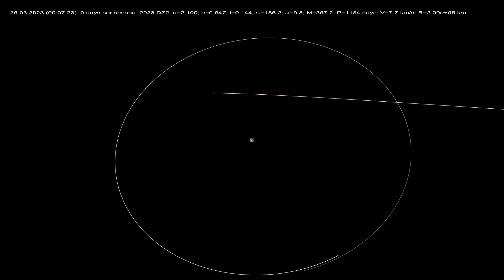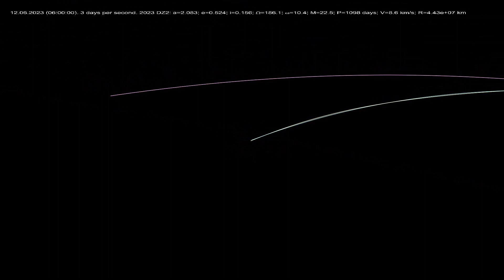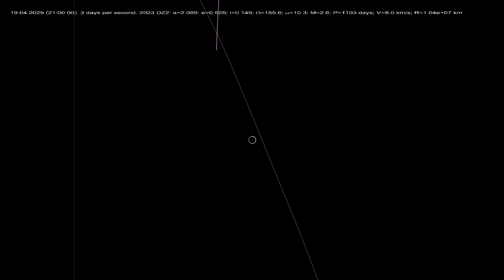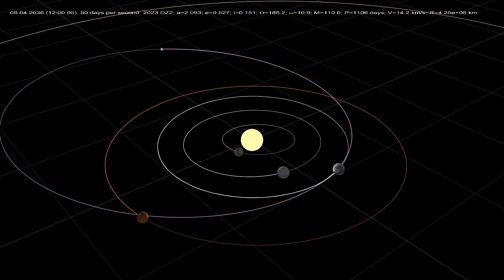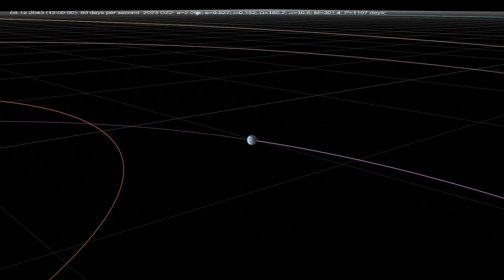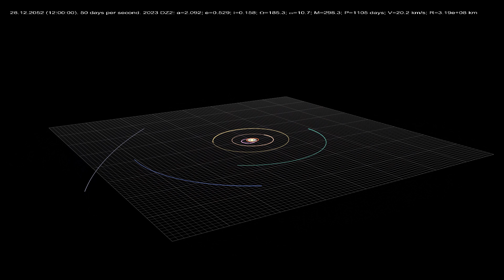Asteroid 2023 DZ2: Closest Approach to the Earth on March 25, 2023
On February 27, 2023, a new potentially dangerous asteroid was discovered 2023 DZ₂. In this video you can see how on Saturday, March 25, 2023 at 19:52 UTC, it will fly at a distance of 175 thousand kilometers from the center of the Earth. Asteroid 2023 DZ₂ will be more than two times closer to Earth than the Moon. The asteroid velocity relative to the Earth will be 7.8 km/s

After the approach, the period of its orbit around the Sun will be 1098 days. This is almost equal to three Earth years. Therefore, in 3 years, on April 3, 2026, the next approach of the asteroid 2023 DZ₂ to the Earth will take place. However, next time it will pass at a safer distance ‒ just under one million kilometers.

In 3 more years, on May 3, 2029, the third consecutive approach of asteroid 2023 DZ₂ to the Earth will take place. For the third time, the asteroid will pass even further from Earth ‒ at a distance of almost 4 million km.

Asteroid 2023 DZ₂ belongs to the Apollo group, and its orbit at the point closest to the Sun (at perihelion) almost touches the Earth orbit. The farthest point of the orbit (aphelion) of asteroid 2023 DZ₂ is located in the asteroid belt between the orbits of Mars and Jupiter. The inclination of its orbit to the Earth orbit plane is only about one tenth of a degree, which increases the risk of collision.

The diameter of the asteroid 2023 DZ₂ is estimated at 70 meters. Its collision with the Earth can lead to a regional catastrophe, despite its low speed relative to the Earth. The power of the collision explosion will be comparable to the power of the explosion that occurred during the Tunguska event in 1908.

With each rotation of the asteroid 2023 DZ₂ around the Sun, it will pass perihelion further and further from the Earth. However, the parameters of its orbit suggest that in a few decades there will be another series of approaches of this asteroid with the Earth. We will not give accurate forecasts yet, but most likely it will not happen before 2160.

Asteroid 2023 DZ₂ may also approach Mars. One such approach may occur in 2074.

Modeling and rendering were performed using own software. The calculations took into account the mutual influence of the Sun, all the planets of the Solar System, the Moon and the asteroid on each other. Relativistic effects were also taken into account in the calculation.

The track 'End of All Things' by Breath Before the Plunge sounds in this video. This track was changed: added a smooth volume increase at the beginning of the track.